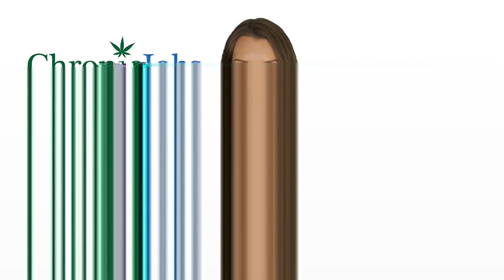Attleboro Marijuana Jobs